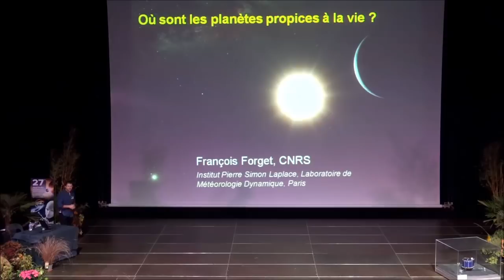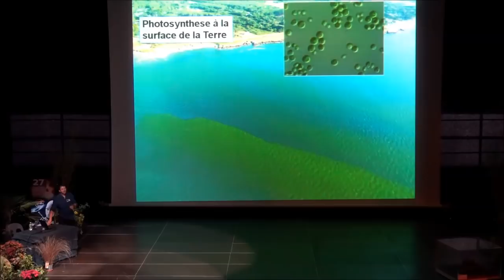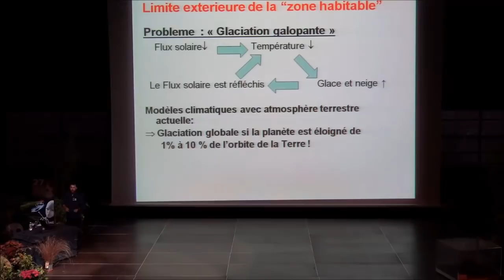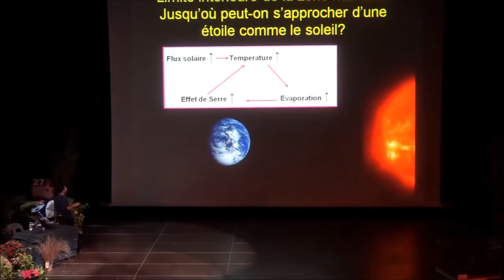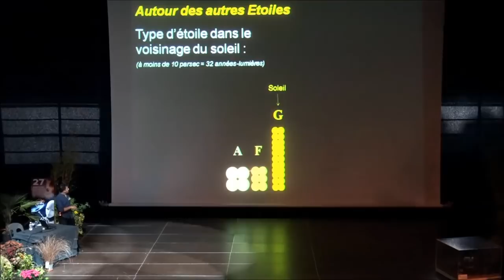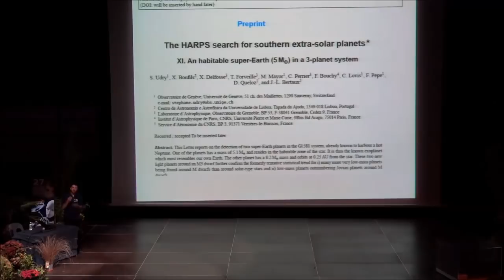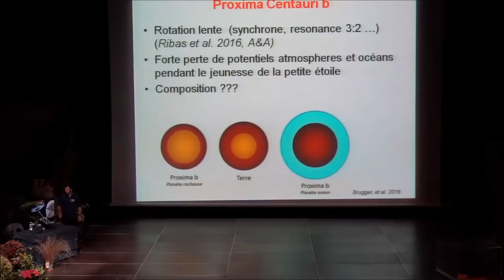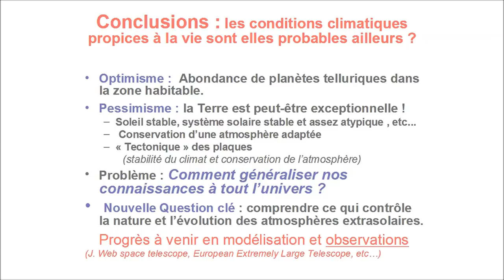Où sont les planètes propices à la vie ?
Depuis seulement quelques années, nous avons acquis la conviction que la plupart des étoiles de notre galaxie sont entourées de planètes de type rocheuses, comme la Terre, Vénus ou Mars. Dans le système solaire, la Terre est la seule planète "habitable", où l'eau liquide, l'ingrédient indispensable à la vie telle que nous pouvons l'imaginer, est stable durablement en surface. Notre planète est-elle exceptionnelle de ce point de vue ? Est- il probable que les conditions soient aussi réunies autour des autres étoiles ? Nous raconterons les progrès réalisés récemment et explorerons les nouveaux mondes prometteurs découverts autour de Proxima du Centaure et Trappist 1.

Festival d'Astronomie de Fleurance 2017
Grandes conférences